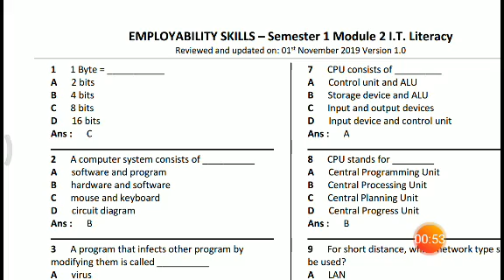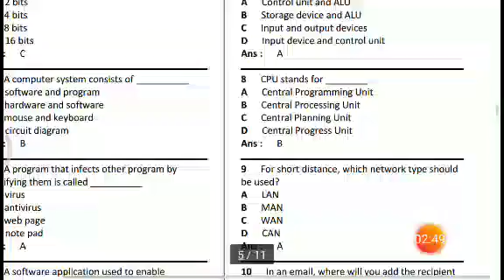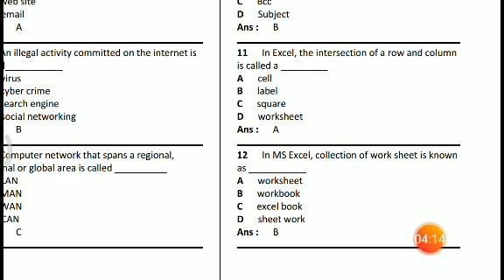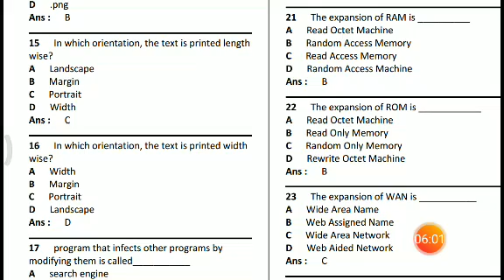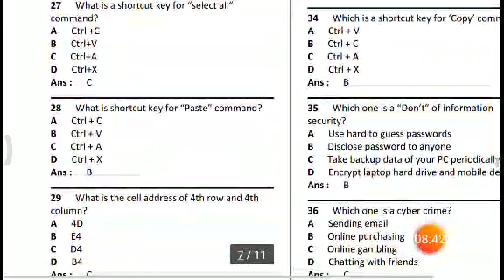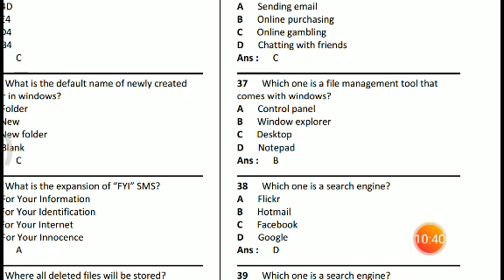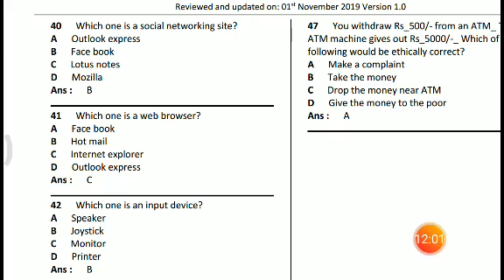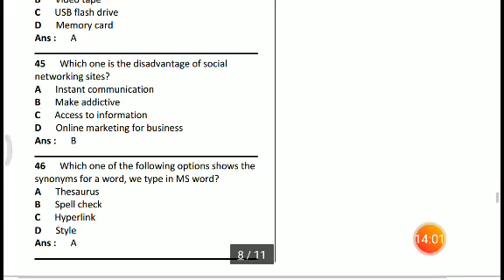EMPLOYABILITY SKILLS MCQ IT Literacy prepared by Shri K. R. Tank, S. I., ITI Gondal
This video is very useful for all ITI students of all trades for their exam preparation of EMPLOYABILITY SKILLS Subject.